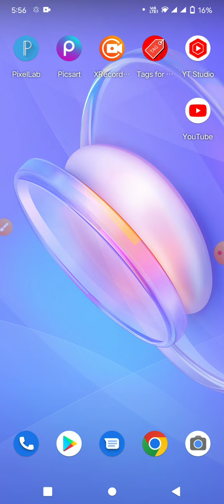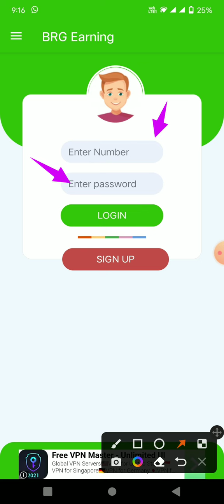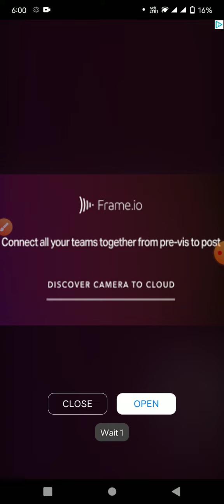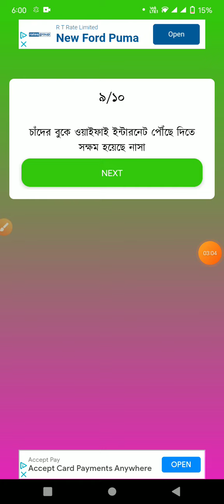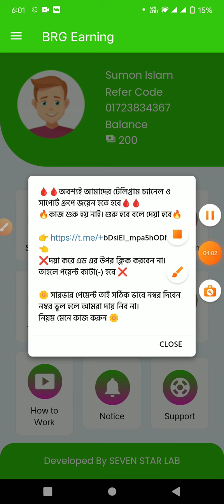এই মাসের প্রথম এডমোব অ্যাপ। Admob App। 2022 100% Trusted Online Income।। Online Income Trusted App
income app bd 2022 new earning app in bd 2022 new income
অনলাইন থেকে টাকা ইনকাম সহজে, অনলাইন ইনকামের সেরা অ্যাপ অনলাইন থেকে ইনকাম করুন মোবাইল দিয়ে টাকা ইনকাম মোবাইল দিয়ে ইনকাম অনলাইন থেকে টাকা ইনকাম অনলাইন থেকে ইনকাম অ্যাপ অনলাইন ইনকাম app অনলাইন থেকে সহজে ইনকাম অনলাইন ইনকাম ২০২২ নতুন ইনকাম অ্যাপ অনলাইন থেকে ইনকাম